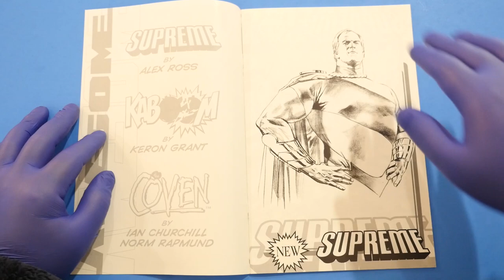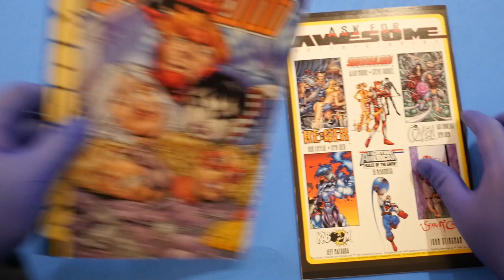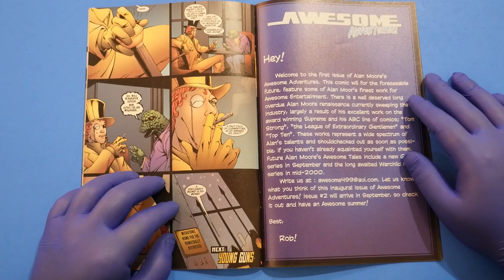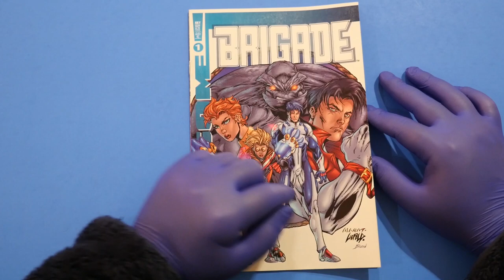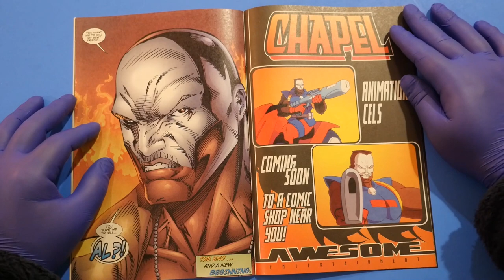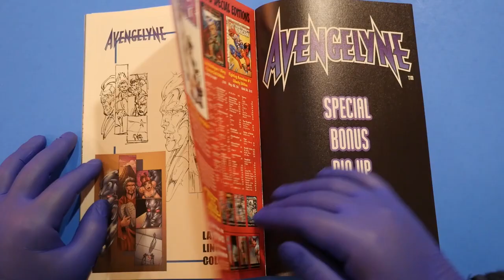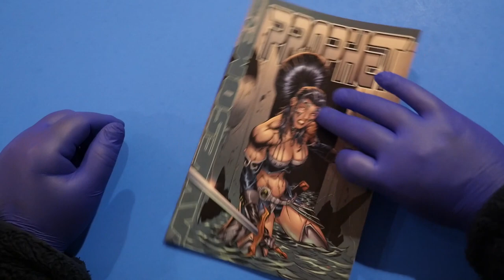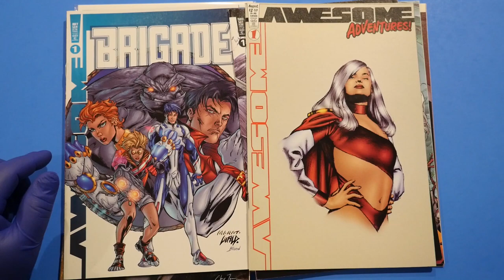Liefeld's AWESOME ENTERTAINMENT: An Overview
We take a look at an assortment of titles released by Jeph Loeb & Rob Liefeld's Awesome Entertainment, including Prophet, Glory, Youngblood, Avengelyne, Chapel, Brigade, and the comic book adaptation of the 90's independent film Six String Samurai!!